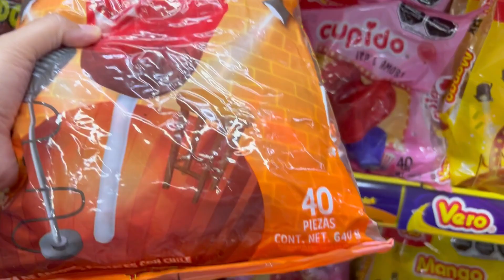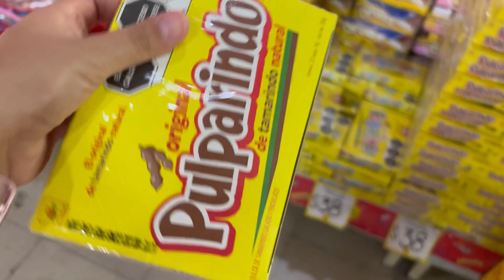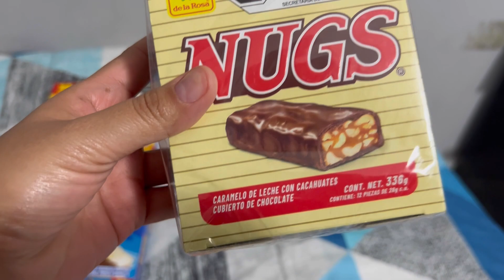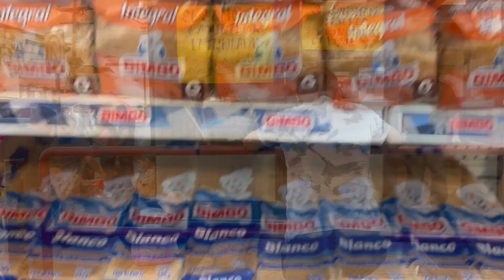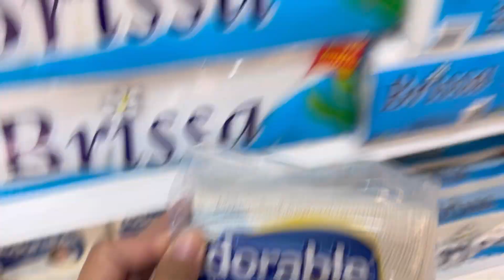TIPS PARA HACER LA MERIENDA DE TU HIJO.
Hola, hola…!!
Chicas y chicos a mi me gustaría saber si tú le haces las fiestas a tus hijos en salones o en tu casa ???
Cuánto es lo más que te has gastado en organizar una fiesta infantil ???

De corazón ♥️ GRACIAS por estar aquí 🫶🏼💜